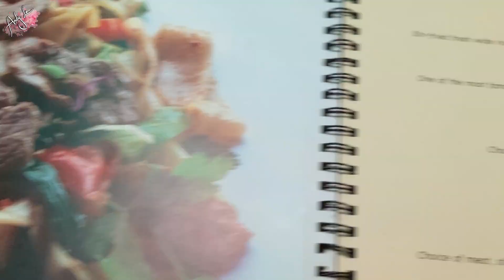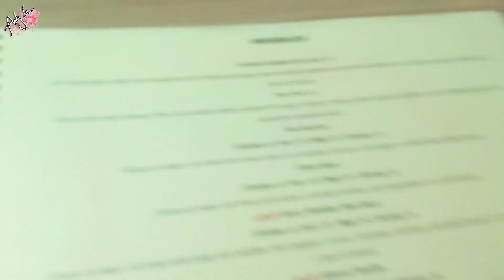VLOG #4 | Mi ESPOSO sigue de CHOFER 🚙 Piscinas de AGUAS TERMALES 💦 Palm Springs 🌴♥♥♥ Andy Lo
♥ Chicos, con estos vlogs quiero compartirles una parte muy pequeña de mi vida y de mi día a día.

♥ QUIERES VER MÁS VLOGS DE MI VIDA? ♥

☺ Correo electrónico de N E G O C I O S